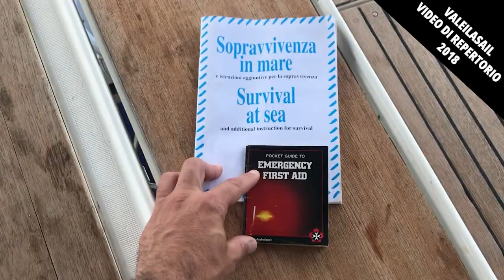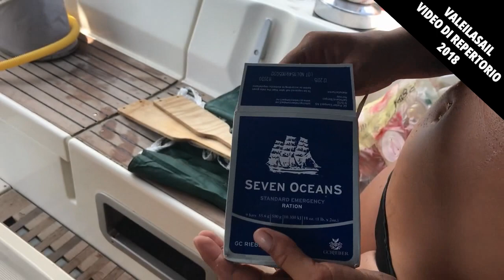Mayday Mayday... Dobbiamo lanciare la zattera di salvataggio in Grecia!... ma siamo solo curiosi!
Ci siamo! Dobbiamo lanciare la zattera di salvataggio... ma solo a scopi didattici! Niente paura quindi.

In questo video siamo a Garitsa Bay, sotto la fortezza di Corfù. Ci era appena arrivata la nuova zattera dal gruppo Med e allora abbiamo subito deciso di fare un video sull'apertura della zattera che abbiamo trovato sulla barca.

Ne è uscito un video divertente e anche educativo. Aprire la zattera di salvataggio è un elemento fondamentale per la sicurezza in mare aperto, anche se speriamo di non doverla mai usare in situazioni reali di emergenza.

Spiegheremo come aprire la zattera, passo dopo passo, spiegando le funzioni di ciascun componente e come usarli in caso di necessità. Ci sono immagini di dettaglio della zattera e delle sue caratteristiche e tutto l'equipaggiamento.

La zattera è una una precauzione necessaria anche sotto costa e non solo  quando si naviga in mare aperto!

La qualità è bassissima perché il video è del 2018. Abbiamo deciso di pubblicarlo anche così dato che è un pezzo della nostra storia :)

Mollare tutto e cambiare vita si può fare (... ma solo ogni tot che produce assuefazione). Per cominciare una nuova vita basta fermarsi, immaginare, trovare una motivazione personale per fare il primo passo. La crescita personale è il fattore chiave!

Il canale YouTube di ValeilaSail è il luogo dove l'avventura incontra il mare, dove la passione per la vela si fonde con la bellezza dell'oceano, e dove le onde ti cullano mentre ti sintonizzi sui video di questi famiglia di navigatori appassionati. Preparati ad immergerti in un mondo di emozioni forti, di paesaggi mozzafiato e di risate contagiose, dove il vento in poppa e la libertà di navigare sono il filo conduttore di ogni video. ValeilaSail ti guiderà in un viaggio alla scoperta della vita in mare aperto, tra le onde e le barche a vela, e ti farà innamorare della vela in un modo che mai avresti immaginato.

ValeilaSail è il posto giusto per tutti coloro che vogliono cambiare vita, abbandonando la routine quotidiana e partendo alla scoperta del mare e dell'avventura. Qui potrai trovare la guida perfetta per iniziare una nuova vita, fatta di libertà, emozioni e adrenalina. Abbandona la noia della tua routine quotidiana e lasciati trasportare dalle onde, seguendo ValeilaSail mentre naviga verso nuovi orizzonti e ti mostra il mondo della vela. Grazie ai suoi video, potrai imparare i trucchi del mestiere, scoprire i segreti del mare e apprezzare la bellezza delle lunghe navigazioni. Quindi, se sei pronto a cambiare vita, lasciati ispirare da ValeilaSail e tuffati in questa nuova avventura!

Seguite, se vi va , ovvio, anche i nostri video very professional su  @giornaledellavela  @barcheamotore due volte al mese anche su  @HiNelsondotcom   . Insomma, non ci faremo mancare niente!

Valeila® è una Jeanneau Sun Odyssey 44, barca in vetroresina di 44 piedi con Motore Yanmar 4J-HTE

Come mollaretutto e cambiarevita per vivereinbarca spiegato un po’ per volta!

Credit Video: Marina Leva & Fabio Portesan